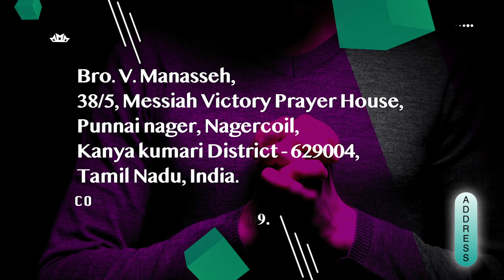Praise & Worship by Bro. V. Manasseh on 15 MAR 2020 @ Messiah Victory prayer house- Nagercoil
Lyrics and tune by Sis. Latha Venkatesh

Bro. Manasseh,
Messiah Media Ministries.
Messiah Victory prayer house,
Holy cross college road,
Punnai Nagar. Nagercoil -4
Kanniyakumari dist.

Seeshan Album Song
 பொறுமையோடே ஓடிடுவோம்,விசுவாசத்தோடே ஓடுவோம்
 பாவத்தையும் பாரத்தையும்,தள்ளிவிட்டே ஓடுவோம் -2 (எபி:12:1)
 பந்தய பொருளுக்காய், இலக்கையும் விட்டுவிடாமல்
 இயேசுவை முன் வைத்து தமக்கு நியமித்த ஓட்டம் ஓடுவோம்-2

1.கர்த்தரின் வார்த்தைகளுக்கு ஆபிரகாம் கீழ்படிந்தாரே
 எந்த கேள்விகளும் கேட்காமலே சொந்த
 தேசத்தை விட்டுபோனாரே (2)  (ஆதி:22:14)
 யெகோவாயீரே, யெகோவாயீரே
 எல்லாவற்றையும் பார்த்துகொண்டீர்
 யெகோவாயீரே, யெகோவாயீரே
 எல்லாவற்றையும் பார்த்துக் கொள்வீர்.

2.கர்த்தரை உத்தமமாய் யோசுவா பின்பற்றினாரே  (யாத்:17:15)
 கடைசிவரை போராடியே கானானை சுதந்தரித்தாரே -2
 யெகோவாநிசி, யெகோவாநிசி
 எந்நாளும் வெற்றி தந்தீரே
 யெகோவாநிசி, யெகோவாநிசி
 எந்நாளும் வெற்றி தருவீரே.

3.கர்த்தரின் ஆவியினால் கிதியோனும் எழும்பினாரே  (நியா:6:24)
 சிறுமையும், எளியவனுமாய் இஸ்ரவேலை இரட்சித்தாரே-2
 யொகோவா ஷாலோம், யொகோவா ஷாலோம்
 சமாதானம் தந்தீரே
 சமாதானம் தருகிறீர் -2